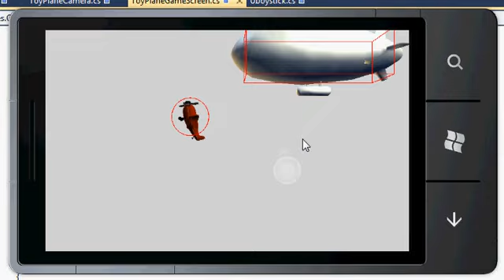Creative Developer Project 1 - ToyPlane Racer (WIP)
Here is a WIP peek at the first project that will be decribed in my book (name to be decided).